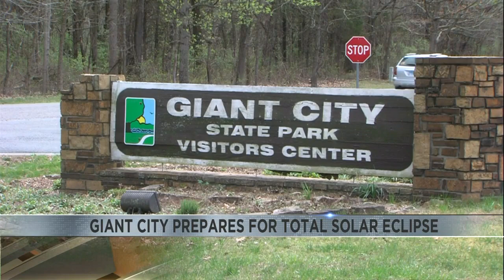Giant City State Park prepares for total solar eclipse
The solar eclipse will be on April 8, 2024.